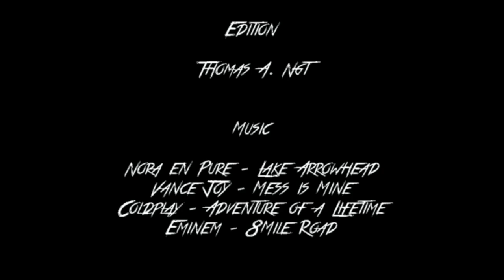Pacific Dream 2 - Chapitre 5 - West Coast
Août 2015 - Après la Corée, petit détour sur la côte ouest des Etats-Unis. De Vancouver à Los Angeles.